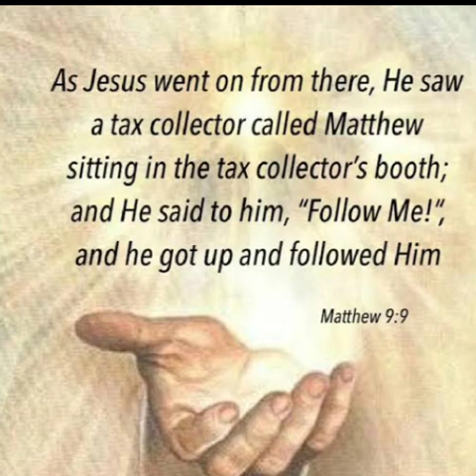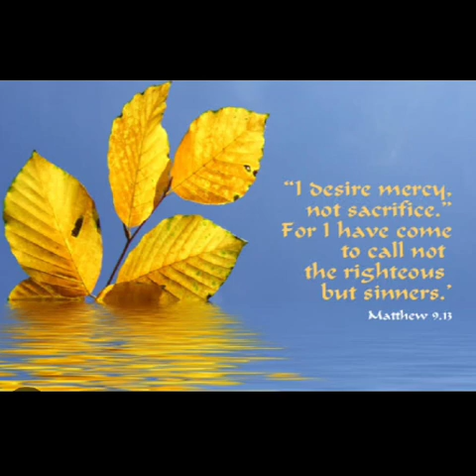అంశము: ఏసుప్రభుని అనుసరించు, పూదోట స్వరాజ్య ప్రసాద్, 7.7.23